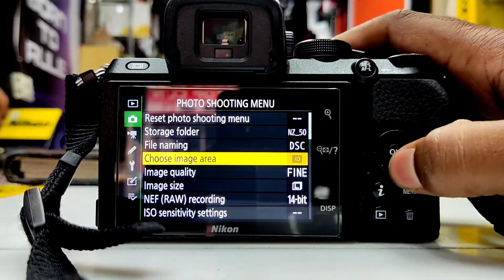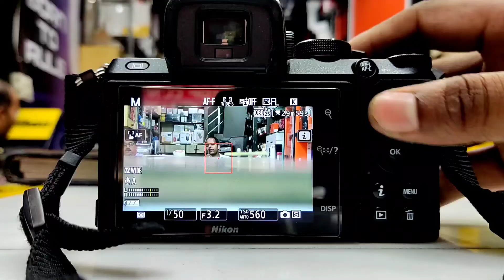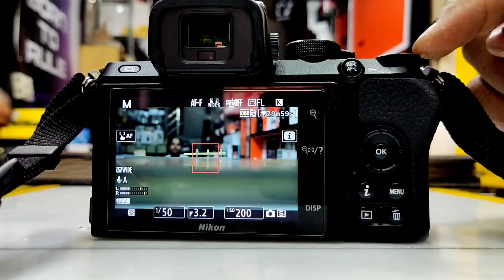Nikon 2 Minute Tips #22 | How to Control Camera ISO | Auto Manual Settings Hindi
कभी कभी किसी सरल टॉपिक पर भी विडियो बनाना चाहिए, और कुछ फ़ोन कॉल भी मुझे आये थे तो मेनें सोचा क्यों न इस विषय पर भी एक विडियो बनाया जाये|
इस विडियो में हम जानेगे की आप किस तरह से अपने कैमरा का ISO को कण्ट्रोल कर सकते हो और कैमरा सेटिंग्स क्या होनी चाहिए | आशा करूँगा विडियो पसंद आएगा

1- Nikon Z50 Camera
2- Mobile Poco X3 Pro
3- Realme 8i
4- Boya M1 Mic
5- JBL CSLM30B Mic
6 - Gorilla Pod

1- Godox SB-UBW80, Octa Softbox
2- DIGITEK® (DLS-9FT) Lightweight
3- Black Backdrop Background
4- SHOPEE Light Lamp Holder
5- Syska 40-Watt LED Bulb (White)
6- Wipro 12W LED White Bulb